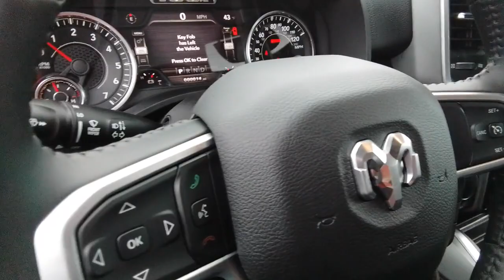2023 Ram 1500 Spokane, Spokane Valley, Post Falls, Deer Park, Airway Heights, WA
DIAMOND BLK New 2023 Ram 1500 Big Horn available in Spokane, Washington at Dishman Dodge Ram Chrysler Jeep. Servicing the Spokane Valley, Post Falls, Deer Park, Airway Heights, WA area.

4WD CREW 57 BG HRN
3.21 Rear Axle Ratio|GVWR: 6,900 lbs|50 State Emissions|Engine Auto Stop-Start Feature|Electronic Transfer Case|Part-Time Four-Wheel Drive|Engine oil cooler|730CCA Maintenance-Free Battery|48V belt starter generator|Trailer Wiring Harness|1810# Maximum Payload|HD Shock Absorbers|Front And Rear Anti-Roll Bars|Electric Power-Assist Steering|Single Stainless Steel Exhaust|26 Gal. Fuel Tank|Auto Locking Hubs|Short And Long Arm Front Suspension w/Coil Springs|Solid Axle Rear Suspension w/Coil Springs|Lithium Ion Traction Battery 0.43 kWh Capacity|Tires: 275/65R18 BSW All Season LRR|Regular Box Style|Steel Spare Wheel|Clearcoat Paint|Chrome Rear Step Bumper|Chrome Front Bumper w/Chrome Rub Strip/Fascia Accent|Black Side Windows Trim|Black Door Handles|Black Exterior Mirrors|Fixed Rear Window|Deep Tinted Glass|Variable Intermittent Wipers|Galvanized Steel/Aluminum Panels|Black Grille w/Chrome Surround|RAM Grille Badge - Chrome|Tailgate Rear Cargo Access|Auto On/Off Aero-Composite Halogen Daytime Running Headlamps w/Delay-Off|Cargo Lamp w/High Mount Stop Light|Perimeter/Approach Lights|Laminated Glass|Convex Wide-Angle Exterior Mirror Insert|6 Speakers|Streaming Audio|Fixed Antenna|1 LCD Monitor In The Front|Front seat back map pockets|4-Way Driver Seat -inc: Manual Recline and Fore/Aft Movement|4-Way Passenger Seat -inc: Manual Recline and Fore/Aft Movement|Front Facing Cloth Rear Seat|3 rear seat head restraints|Manual Tilt/Telescoping Steering Column|rear 60/40 folding seat|Leather Steering Wheel|Illuminated Front Cupholder|Rear Cupholder|Compass|Proximity Key For Push Button Start Only|Valet Function|Cruise Control w/Steering Wheel Controls|HVAC -inc: Underseat Ducts and Console Ducts|Locking glove box|Full Cloth Headliner|Metal-Look Gear Shifter Material|Interior Trim -inc: Deluxe Sound Insulation, Metal-Look Instrument Panel Insert, Metal-Look Door Panel Insert and Chrome/Metal-Look Interior Accents|Vinyl Door Trim Insert|Day-Night Rearview Mirror|Mini Overhead Console and 1 12V DC Power Outlet|Front Map Lights|Fade-To-Off Interior Lighting|Pickup Cargo Box Lights|GPS Antenna Input|Global Telematics Box Module (TBM)|For Details, Visit DriveUconnect.com|Instrument Panel Bin, Dashboard Storage, Interior Concealed Storage, Driver / Passenger And Rear Door Bins and 1st Row Underseat Storage|Delayed Accessory Power|Systems Monitor|Outside Temp Gauge|Analog Appearance|Redundant Digital Speedometer|Seats w/Cloth Back Material|Front Center Armrest w/Storage and Rear Center Armrest|4 way front headrests|Sentry Key Immobilizer|Air Filtration|1 12V DC Power Outlet|Side Impact Beams|Dual Stage Driver And Passenger Seat-Mounted Side Airbags|Tire Specific Low Tire Pressure Warning|Dual Stage Driver And Passenger Front Airbags|Curtain 1st And 2nd Row Airbags|Airbag Occupancy Sensor|Rear child safety locks|Outboard Front Lap And Shoulder Safety Belts -inc: Rear Center 3 Point, Height Adjusters and Pretensioners|ParkView Back-Up Camera